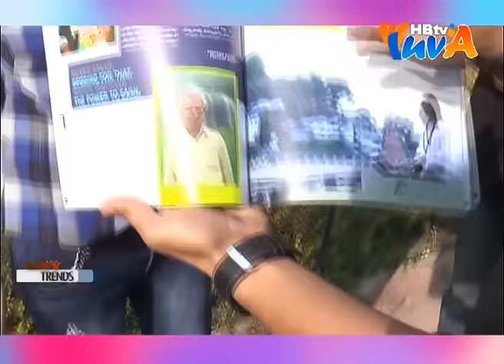(Indore Voyage) The young Voyagers on Their Journey 02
We know that our youth is out representation, on on this National Youth Day 17 Btv News Madhya Pradesh invited the Founder Pritesh Khare and Co-Founder Harsh Mishra  of central India's First travel magazine "Indore Voyage" for a youth motivation session with them.
We the team Indore Voyage would like to thank Ms. Tanvi and the whole team of Hathway Btv News for having us on board.